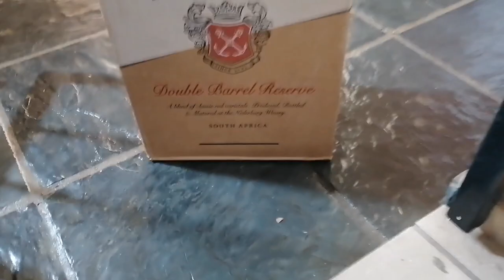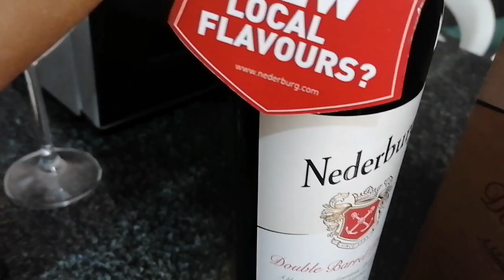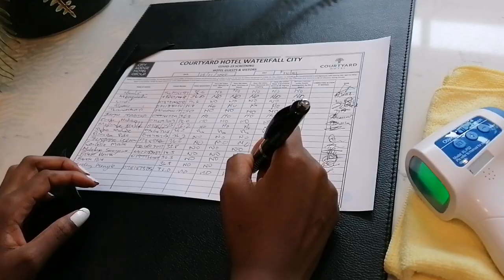VLOG Hello 2022! I won a Nedeburg competition, My friend's Baby shower | South African YouTuber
Hey Family

I'm back with another video, hope you enjoy.